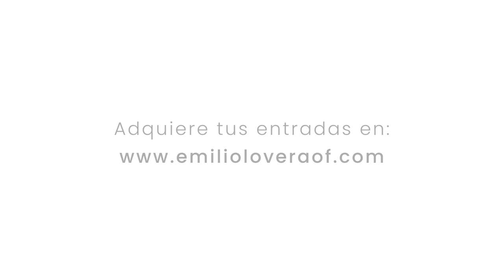Emilio Lovera con Fe y Alegría (Tour USA 2022)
¡Emilio Lovera con Fe y Alegría en USA!

Para los venezolanos en cualquier parte del mundo, Fe y Alegría representa la esperanza de un futuro mejor. En este show podrás reír, disfrutar y colaborar con las escuelas de Fe y Alegría para mantener su misión de llevar educación a los niños de Venezuela.

Fechas de la gira en USA:

📌 Atlanta - Mayo 28, 2022 - The Earl Smith Strand Theatre
📌 Houston - Junio 2, 2022 - The Stafford Centre
📌 Miami - Junio 10, 2022 - Watsco Center
📌 Orlando/Tampa - Junio 17 - Polk Theater

Compra tus entradas y obtén más información en: emilioloveraof.com

¡Te esperamos! 💙❤️